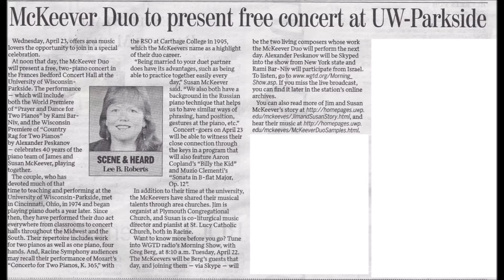McKeever Duo - Brahms German Requiem - 4th mvt.